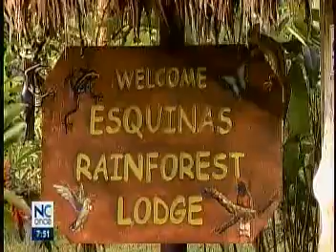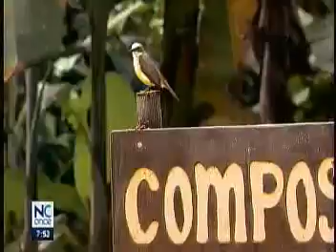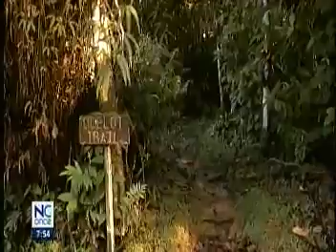Disfrutá de las bellezas que tiene Osa para mostrarte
Escuchá el canto de las aves, recorré el bosque en cabalgata y relajate por los caminos de Osa en Esquina Rainforest.